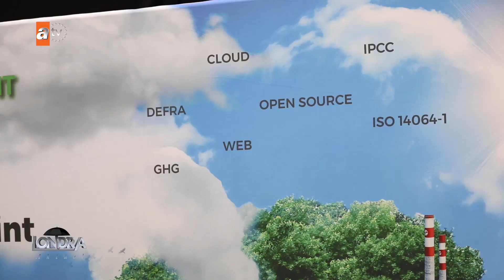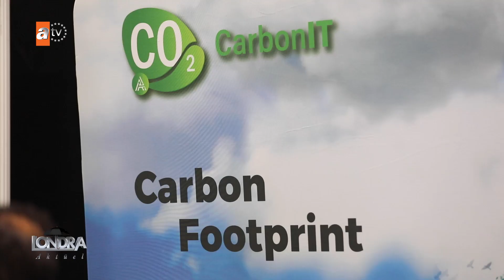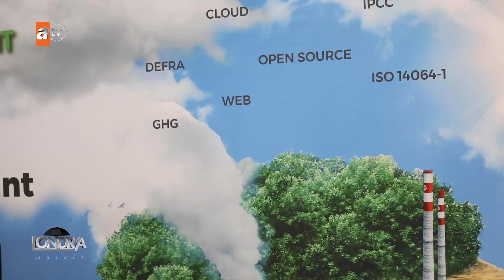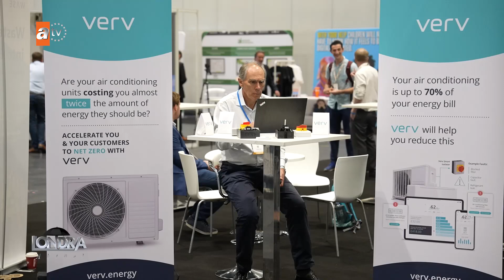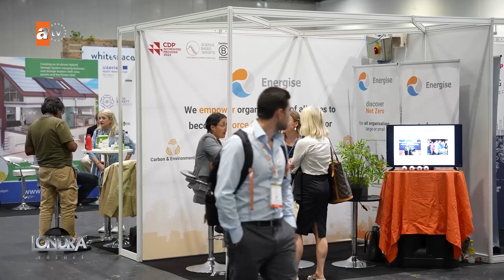Excel fuar alanında doğa dostu tek Türk yazılım firması…/ Londra Aktüel 261. Bölüm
Reset Connect London, İngiltere'nin en büyük sürdürülebilirlik ekosistemi ve yeşil yatırım etkinliği geçtiğimiz hafta Londra’nın Excel Fuar alanında gerçekleşti. Londra iklim eylem haftası'nın amiral gemisi olan bu etkinlikte tek Türk firması Ankara Bilgi Teknolojileri tarafından hazırlanan Carbon It ürünü fuara damga vurdu. Detayları izliyoruz.